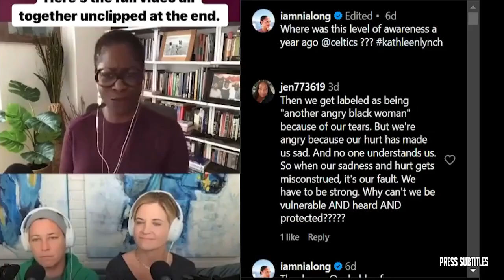GET UP | Jalen Hurts clarifies his comments following loss to Seahawks - Chris Canty reacts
GET UP | Jalen Hurts clarifies his comments following loss to Seahawks - Chris Canty reacts of various clips set to music. The essence of the video is captured through subtitles, highlighting emotional moments. 🔥🏀🎬